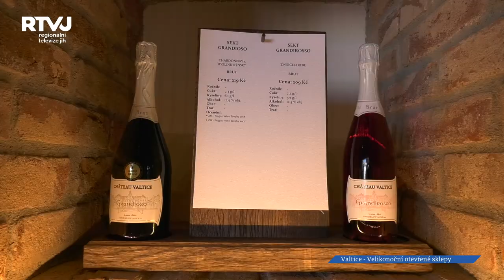Milovníci vína si o Velikonocích ve Valticích přišli na své – dvacítka vinařů otevřela své sklepy!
Dvacítka otevřených sklepů, nespočet vzorků vína k ochutnání a krásné počasí – takový je recept valtických vinařů na vydařenou akci. Je místní tradicí, že tu každoročně na Bílou sobotu otevírají své sklepy, kde víno teče proudem - a ani letos tomu nebylo jinak.